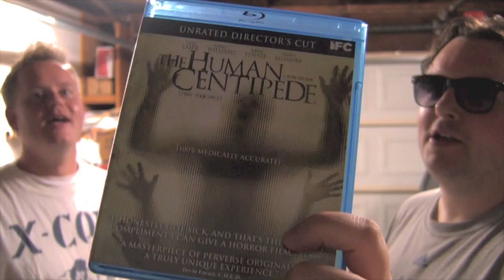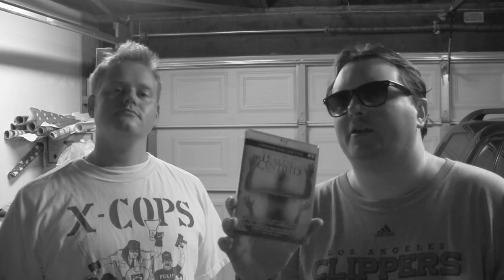THE HUMAN CENTIPEDE blu-ray review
Phil Dease & The Goat get down and dirty with the review of the blu-ray of The Human Centipede.